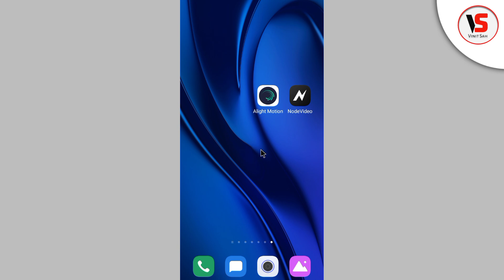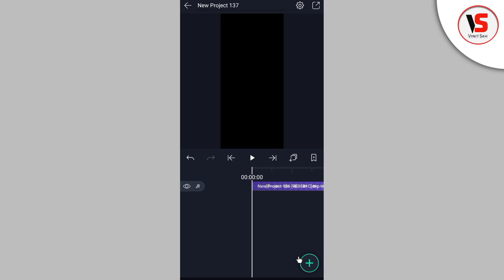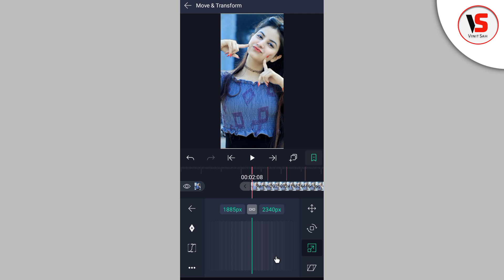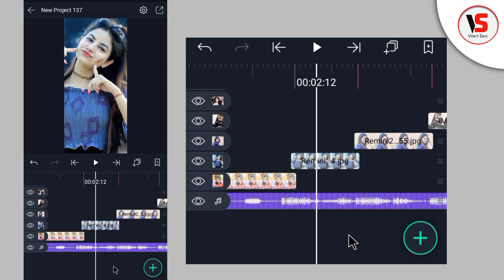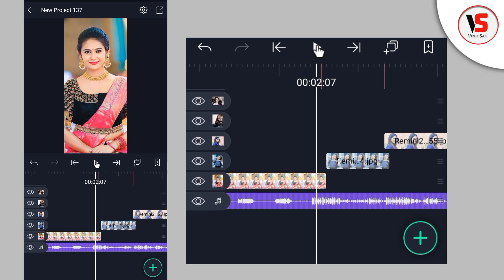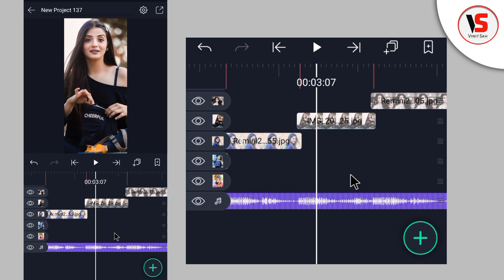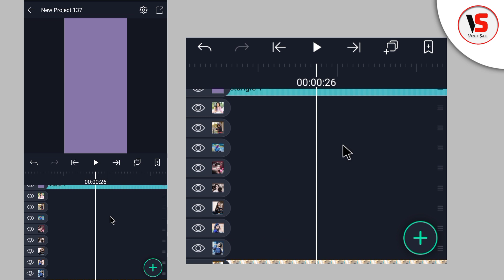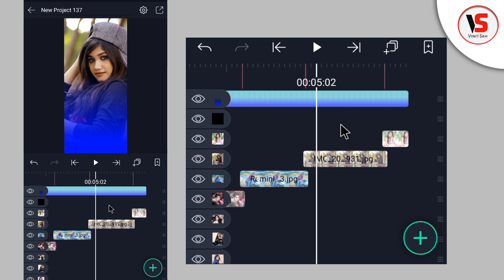How to Make Beat Sync Photo Alight Motion 🔥Hindi || Photo Slide |Full screen ||Vinit Sah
Is video me main bataya hu ki alight Motion app me Full HD+ beat Sync Photo Shake effect editing status video kaise banate hai bahut hi aasani se sikhya hu

🔘Your Quiry⤵️⤵️

1 how to make HD+ Full screen status alight motion
2 alight motion photo move status
3 Beat Sync Status Editing Alight motion
4 Photo right left move alight motion
5 alight motion text Setting
6 full screen video kaise banaye
7 hd status full screen status
8 1080p Me status editing
9 4K quality status editing alight motion
10 trending text animated video kaise banaye
11 Lahrata hua word kaise likhe alight motion me
12 kinemaster se status video kiase banaye
13 alight status video editing
14 kinemaster se full screen status kaise vanaye
15 smooth Photo slide editing alight motion
16 Trending Photo slide status kaise banaye